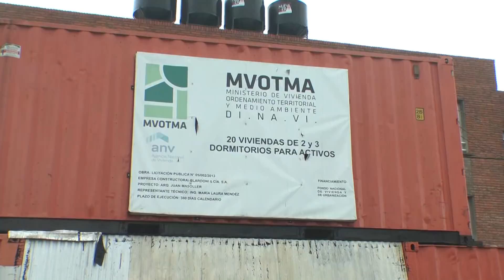Inscripciones para obtener la vivienda nueva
Superada la instancia de adjudicación para viviendas a estrenar en el Complejo ubicado en calle Osimani esquina Nicanor Amaro, el encargado del ministerio de vivienda en Salto, arquitecto Agustín Ayala, remarca sobre 3 apartamentos que están todavía disponibles en el lugar y también nos habla sobre futuras obras muy cerca de allì